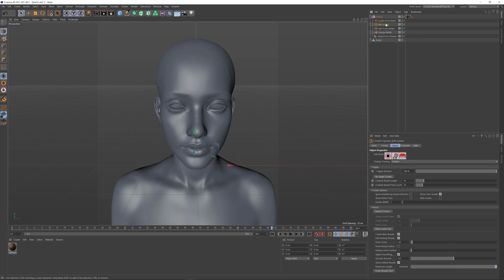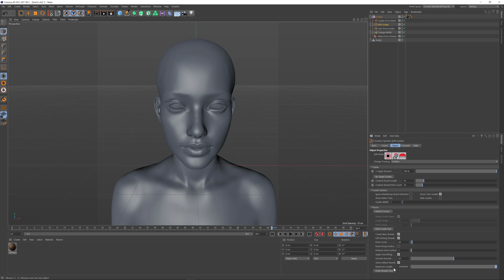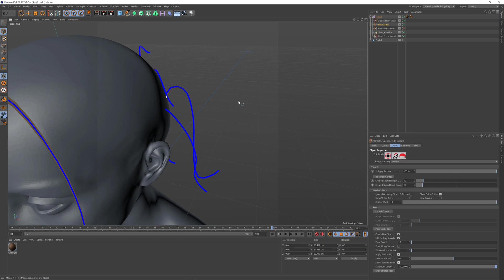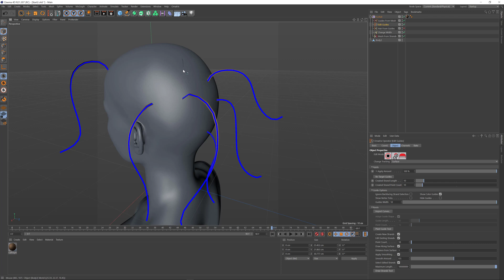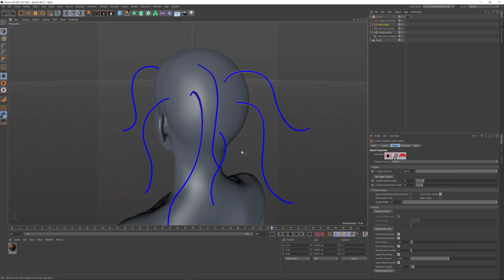Ornatrix C4D: Draw strands tool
Ornatrix C4D lets you create and edit hair and guides by directly drawing them inside the viewport with a mouse or a tablet. This is a quick overview of this functionality.

Ornatrix is a complete hair, fur, and feather solution for Maxon Cinema 4D